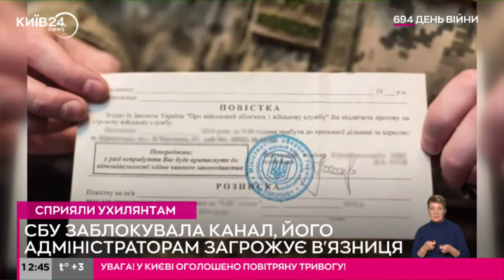Роздача повісток на Львівщині: СБУ знайшла адміністраторів каналу у вайбері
Працівники Служби безпеки України заблокували роботу Viber-каналу, де публікували інформацію про місця вручення повісток, заходи, які проводять працівники ТЦК тощо.